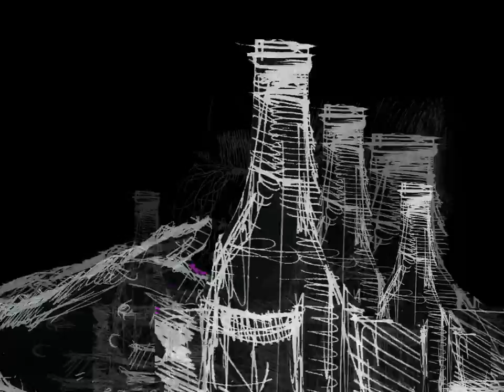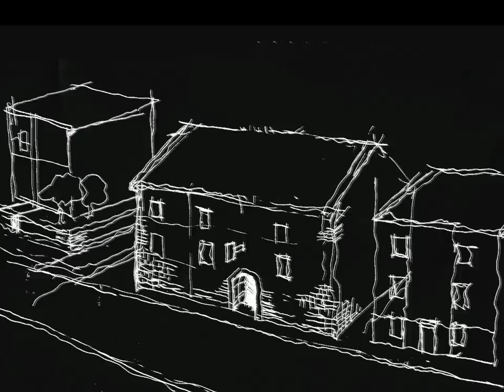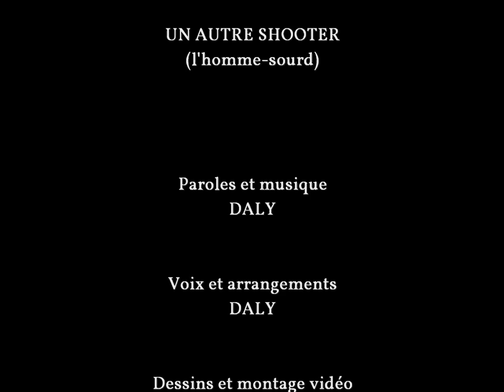Un autre shooter HD6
Ceci est une chanson provenant de la chaîne regroupant les compositions originales du proposeur communément appelé Daly.